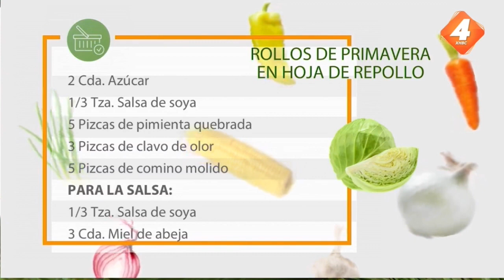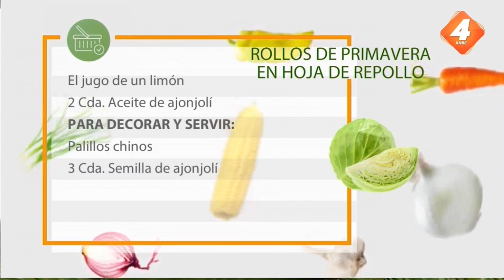Rollos de primavera en hojas de repollo